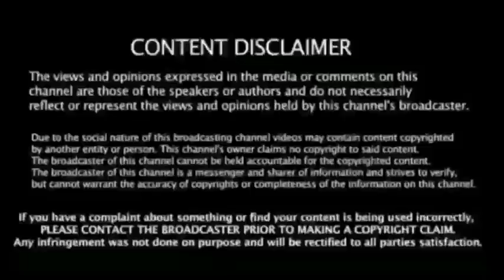அன்றே..! தோனி கொடுத்த சிக்னல் - விலகும் ஜட்டு " கோலி மனைவி சிஎஸ்கே ஜெர்சியில் குட்நியூஸ்..!